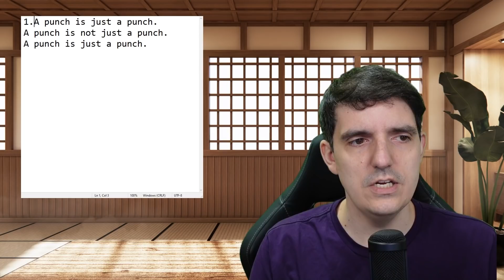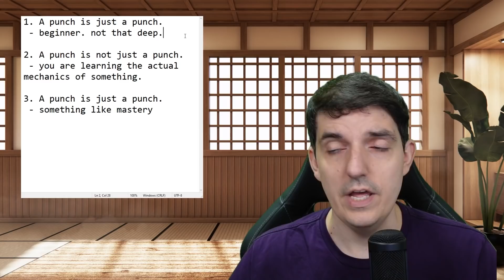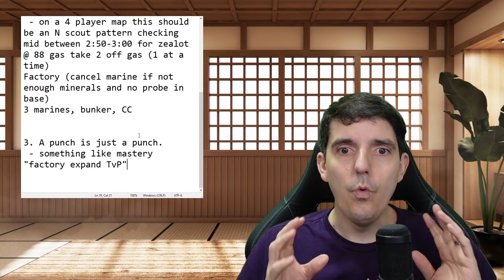Bruce Lee's 3 Stages of Learning StarCraft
Three important lessons...